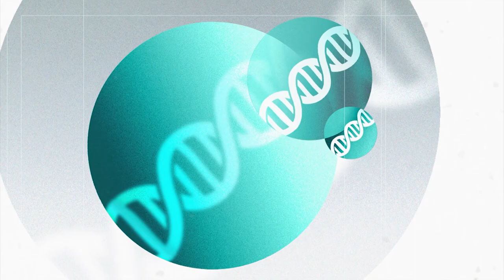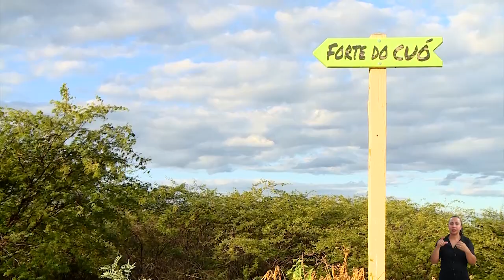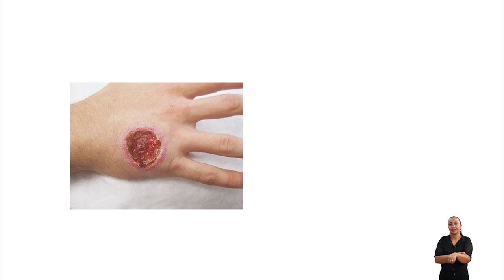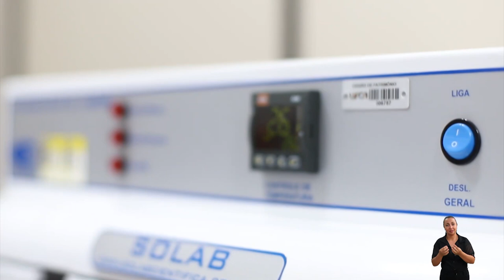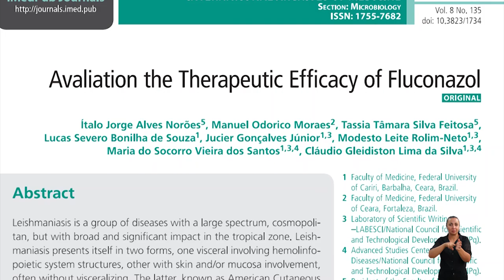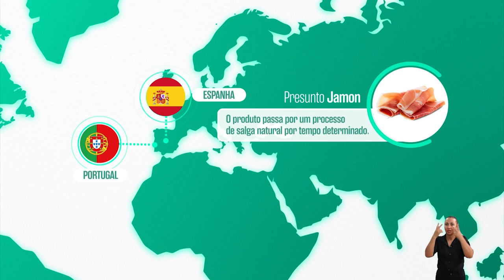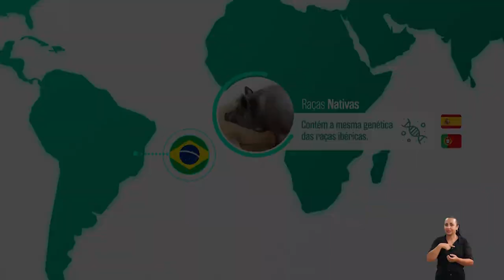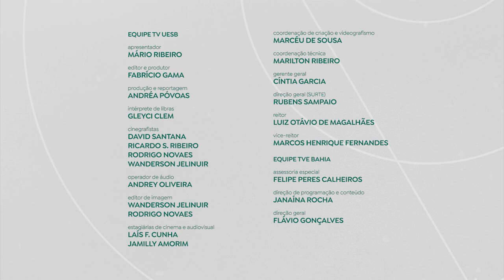Univerciência - Programa 13 | Quarta temporada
Neste episódio, o Univerciência traz os impactos da Covid-19 no setor turístico e a descoberta de um novo medicamento para o combate à Leishmaniose. O programa também mostra o desenvolvimento de crianças com transtornos neurológicos e a produção de presunto de parma.

O turismo é uma atividade de interesse social importante para o crescimento econômico. Pensando nisso, pesquisadores da Universidade Federal do Rio Grande do Norte (UFRN) desenvolveram um estudo sobre os impactos da pandemia da Covid-19 nos principais destinos turísticos do Estado. O objetivo principal é analisar a crise no setor e ajudar a compreender a realidade de cada lugar.

A leishmaniose é uma doença muito comum no Ceará. Transmitida por um mosquito conhecido como borrachudo, ela causa o aparecimento de feridas na pele, se for do tipo cutânea, ou aumento do fígado ou baço, se for visceral. O programa vai mostrar uma pesquisa em curso na Universidade Federal do Cariri (UFCA), que observou a existência de altas taxas de abandono do tratamento pela população, em função do sofrimento causado no processo, e o processo de desenvolvimento de um medicamento alternativo que obtenha maior aceitação.

Transtorno do Desenvolvimento da Coordenação (TDC) e o Transtorno do Espectro Autista (TEA) são alterações neurológicas que afetam o desenvolvimento, principalmente, infantil. Para auxiliar a aprendizagem e aprimorar a interação social dessas crianças, pesquisadores da Universidade do Estado da Bahia (UNEB), campus de Jacobina, iniciaram uma investigação dentro das escolas da cidade para localizar estudantes que apresentassem algum sinal desses transtornos e que pudessem ser acompanhados de forma personalizada por profissionais de diferentes áreas.

A carne do porco é amplamente consumida no Brasil e a partir dela é possível elaborar diferentes produtos. O presunto cru é um alimento produzido na Europa através de um animal com fenótipo específico. No programa, os telespectadores irão conhecer a pesquisa de um estudante da Universidade Estadual do Sudoeste da Bahia (UESB), que percebeu a similaridade da raça de suínos brasileira com as ibéricas, utilizadas para a produção do presunto de Parma. A partir disso, testes estão em andamento para identificar o potencial de produzir o presunto cru e assim colaborar para que pequenos produtores consigam diversificar e agregar valor à sua produção.